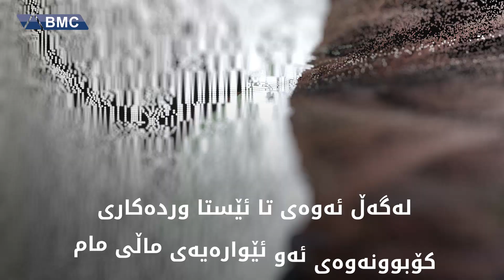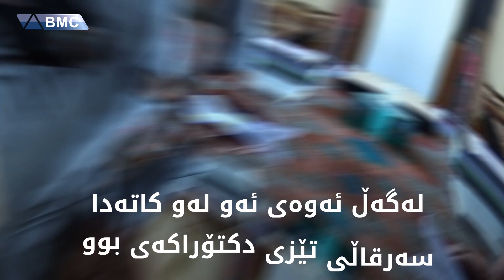مام جەلال چۆن لەبارەی نەوشیروان مستەفاوە دەدوێت؟